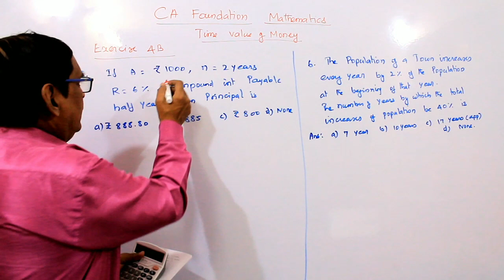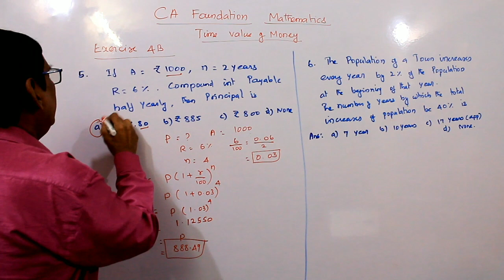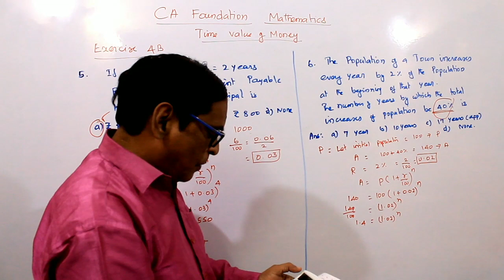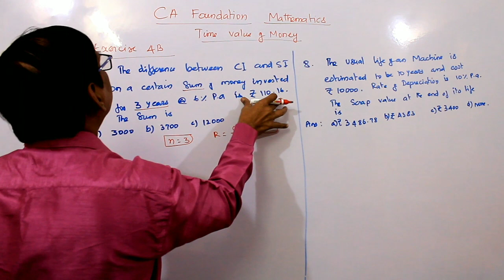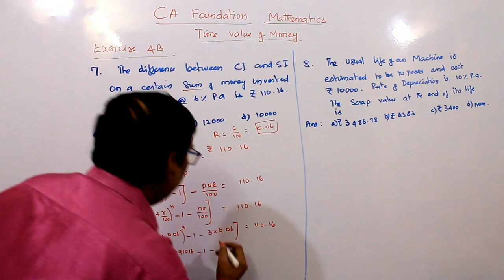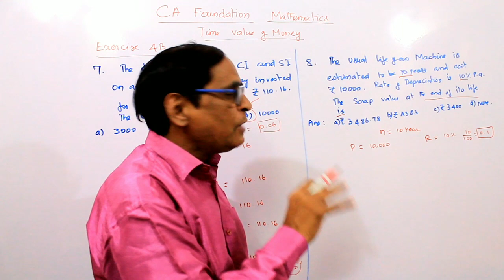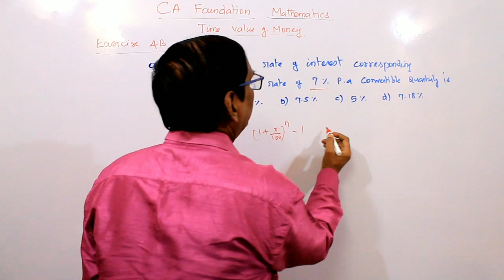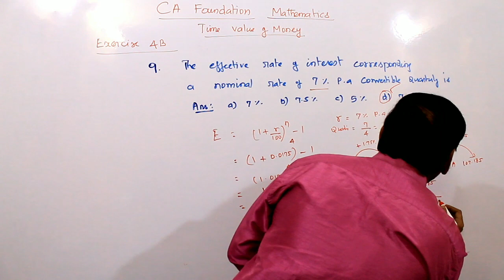TIME VALUE OF MONEY | EXERCISE 4 B PART II | MATHEMATICS | CA FOUNDATION | VS ACADEMY | VELLORE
SOLUTION TO EXERCISE 4 B PART II | TIME VALUE OF MONEY | CA FOUNDATION | USEFUL FOR CMA  AND CS FOUNDATION |